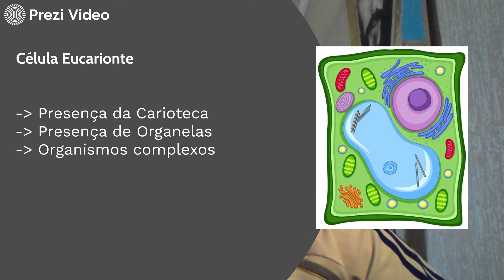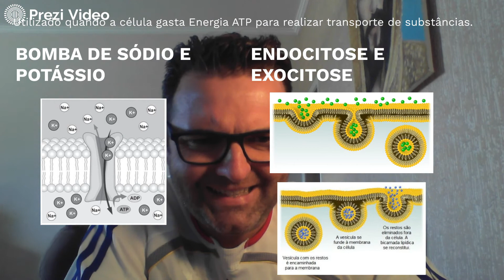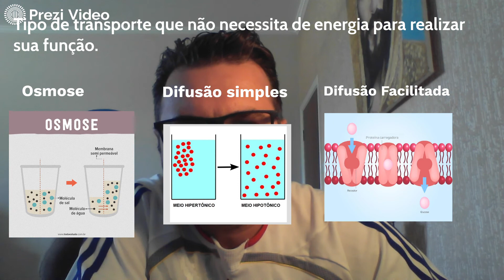REVISÃO - MEMBRANA CITOPLASMÁTICA